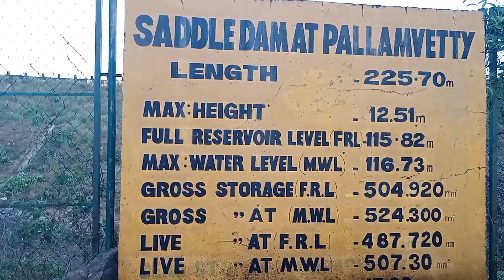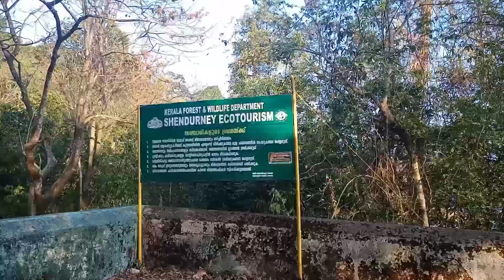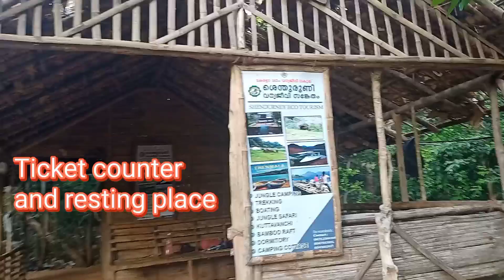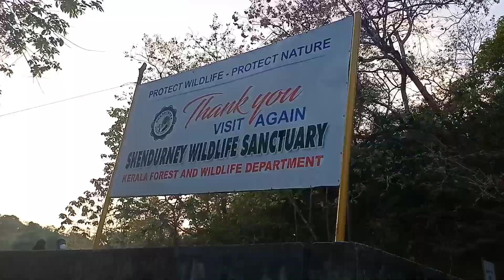PALLAMVETTY DAM കുട്ട വഞ്ചി safari. DILROSE VLOG. SHENDURNEY WILD LIFE SANCTUARY#trending